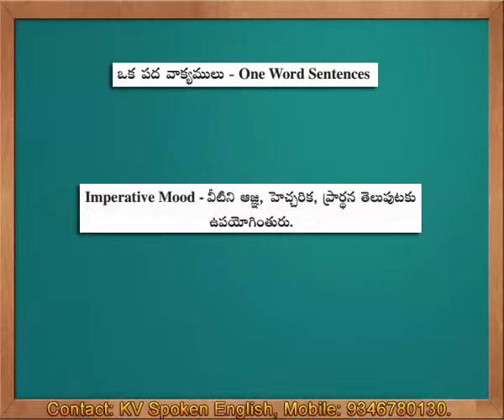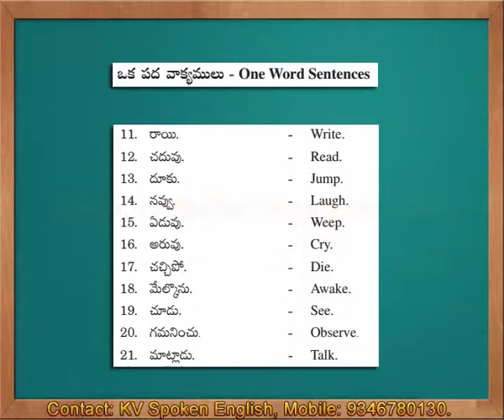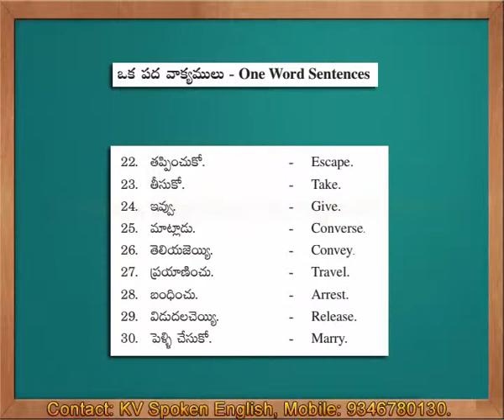Spoken English through Telugu - One Word Sentences